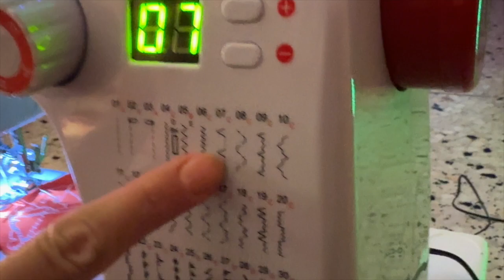ЯК НАПОВНЮВАТИ СВІЙ ДЕНЬ? ЯК ОТРМУВАТИ ЗАДОВОЛЕННЯ ВІД ЇЖІ? ТІЛО МРІЇ БЕЗ СТРЕСУ! | L’R 062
НАПОВНЕННЯ, ДЕНЬ, ВИХІДНИЙ

00:00 Інтро
00:39 Приємна рутина
02:00 У магазині
04:36 План закупів
06:06 Витвір мистецтва?
07:46 Як діяти?
44:39 Проблеми попередніх дієт
56:32 Натхнення для вас!
59:10 Фантастична історія
01:02:39 Тренуюсь
01:06:02 Трансформація клієнта